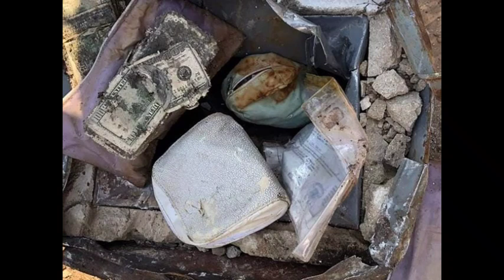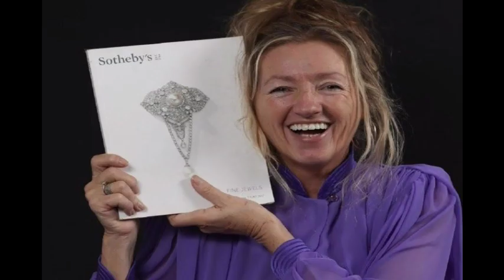An thil chhar vanga zankhat thilthu a hausa ta te